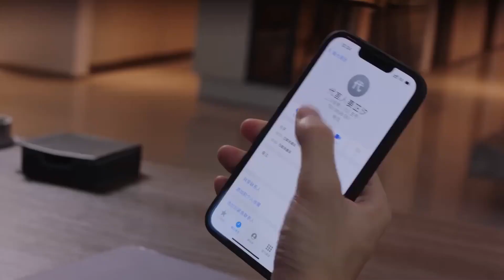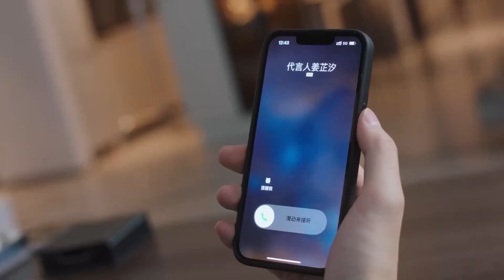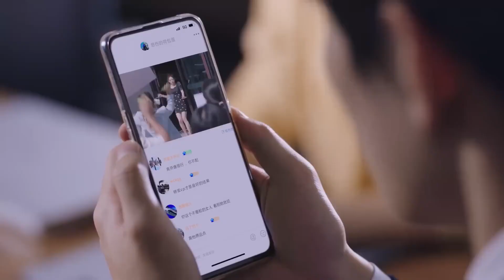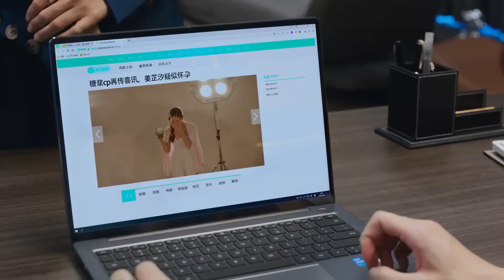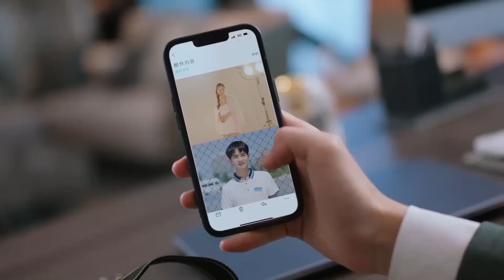ep08| 心機女自導自演說自己是總裁未婚妻，總裁怒了：我的女人是灰姑娘！结婚吗好的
剧名（Drama Name):【结婚吗好的】